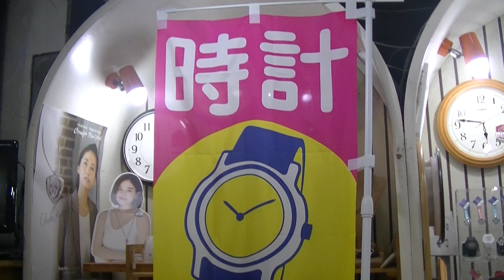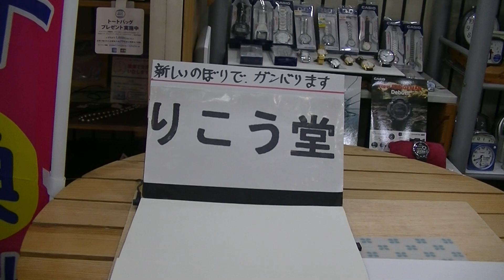室蘭市 時計メガネ宝飾店 新しい店頭ノボリで頑張ります。